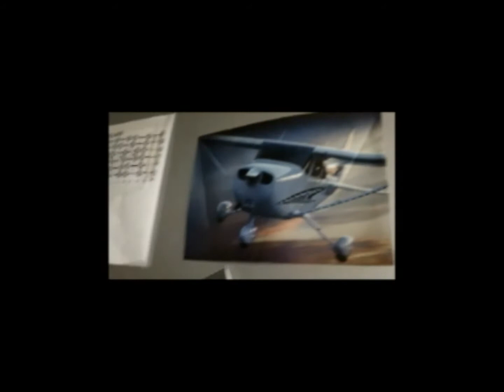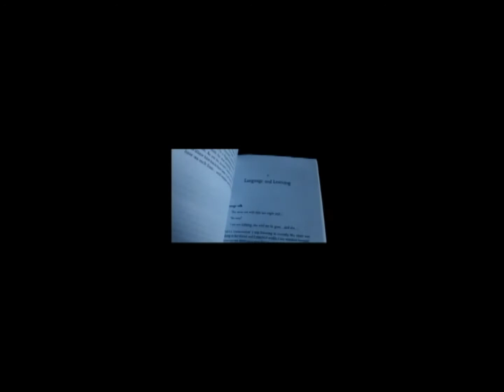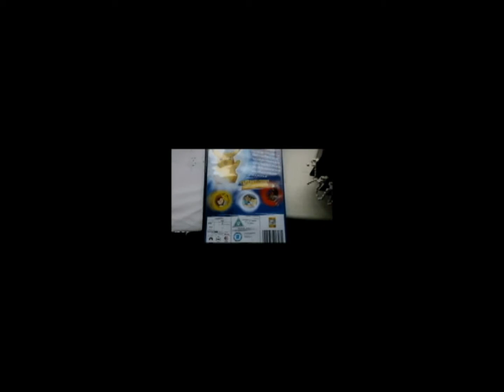Danial part one